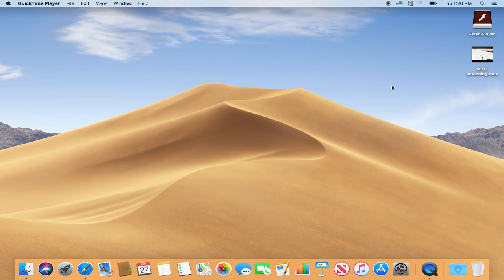free fast wifi anywhere you go